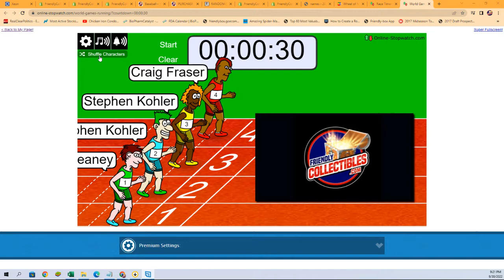FILL FOR 3 SPOTS IN 2022 GOLD RUSH AUTOGRAPHED BASEBALL JERSEY EDITION SERIES 3 FILL B 22GRBASEJERS1